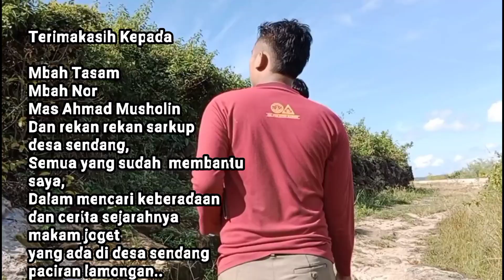JEJAK SEJARAH // KUBURAN JOGET //SENDANG PACIRAN LAMONGAN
Kali ini saya masih di desa sendang paciran lamongan, bersama tim sarkub dari desa sendang, saya menyusuri bukit untuk mencari keberadaan makam joget.